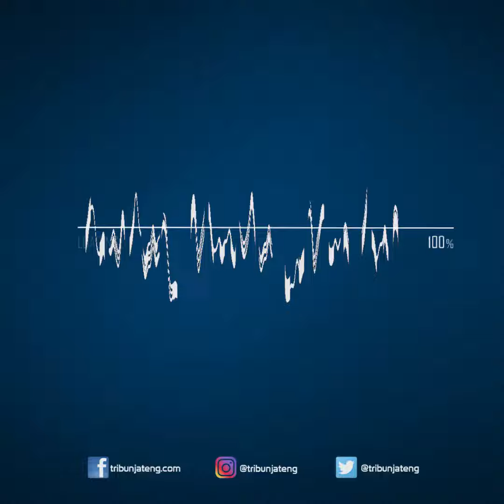Harga Emas Hari Ini Senin 10 Mei 2021